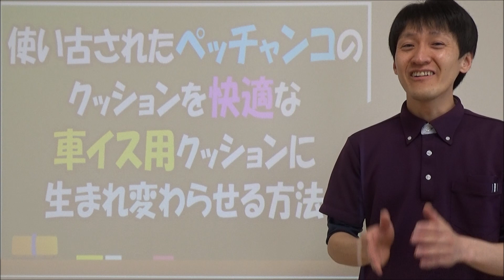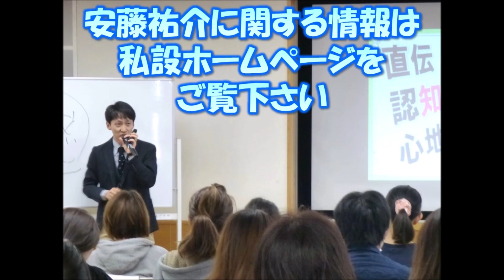【車イス】ペッチャンコの使い古されたクッションが２００円で生まれ変わるアイテムをご紹介【安藤祐介】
ご紹介したアイテムのプレゼント企画は２０２０年４月１７日で終了いたしました。

【アイテムの名称】
今回ご紹介したアイテムに何かしら名前がないといけないな～と思ったので、暫定的に『車イス専用たわみ解消チップウレタン』とさせて頂きました。長くてすいません。笑

【寸法】
１枚目…縦４０ｃｍ×横３０ｃｍ
２枚目…縦４０ｃｍ×横２８ｃｍ
３枚目…縦４０ｃｍ×横２６ｃｍ
上記３枚を組み合わせて座面の上に敷くことで、座幅４０ｃｍの車イスのたわみが解消されます。長く設置していると動いてしまうことがあるので、ヒモやテープなどでしっかり座面と固定します。

【材料】
カインズホームさんに売っています。定員さんに「チップウレタンください」と言っても通じないので、敷物・絨毯コーナーを探してください。壁に吊り下げられた状態で、ロール状になって切り売りされています。ぼくが買った時（令和２年２月時点）は１０ｃｍ５０円で販売していました。それを縦の長さに必要な４０ｃｍ分買います。いつもちょっとおまけで多めに切ってくれるのがありがたいです。笑

【月額サービス】
YouTubeでは非公開の会員様向け介護動画を毎月２本配信しています。詳しくは安藤祐介私設ホームページにある「月額会員様 動画配信サービス」をご覧ください。

【公式メルマガ＆セミナー情報】
「元気が湧いてくる！」公式メルマガの登録を希望される方やセミナー開催予定を知りたい方は安藤祐介私設ホームページをご覧ください。